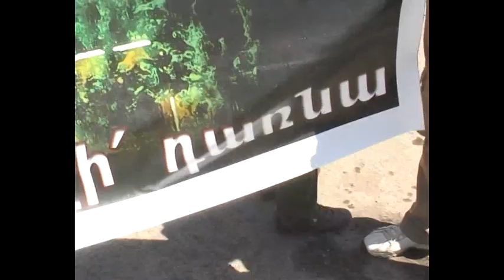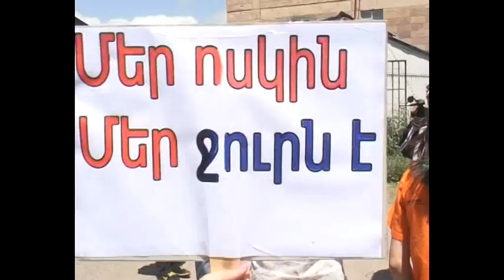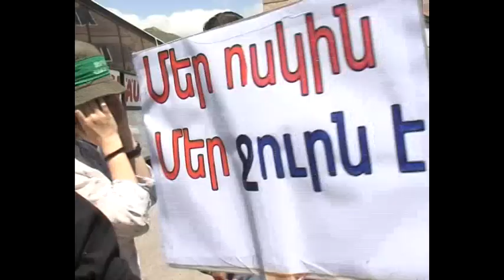Ճանաչողական այց դեպի Ամուլսար-Ջերմուկ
econews.am